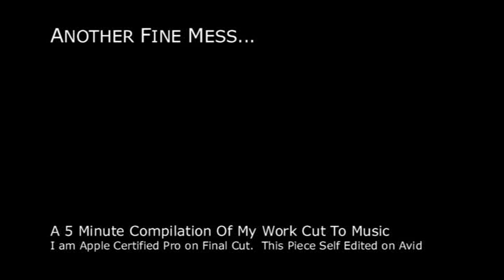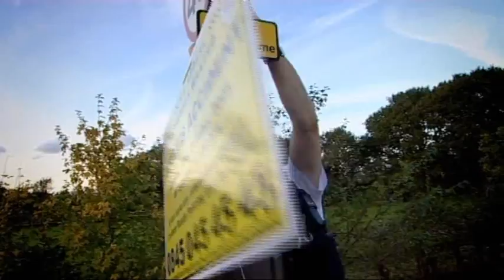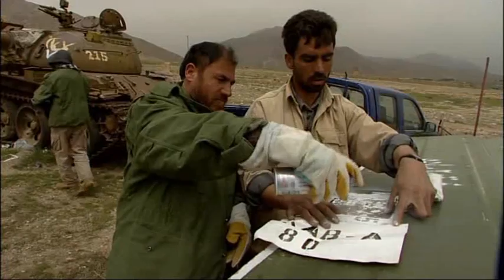Documentary Promo Reel - Chris Greenwood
Chris Greenwood Lighting Cameraman Promo Reel.  Clips & excerpts from Television Documentary Work cut to music to give a flavour of previous experience inc Studio Lighting, Location Shooting, UK and overseas environments.  Work included shown on BBC1, ITV1 and Sky1 primetime transmissions.